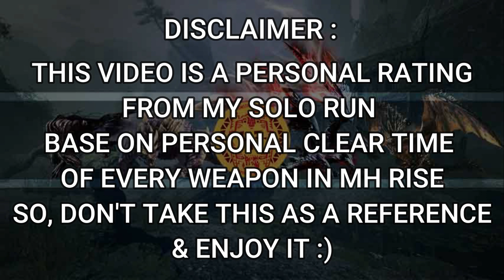Weapon Tier List in Monster Hunter Rise | Han7 Ver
add nintendo switch FC : SW - 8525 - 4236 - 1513
(channel about mh all series)

Salam

Han 7